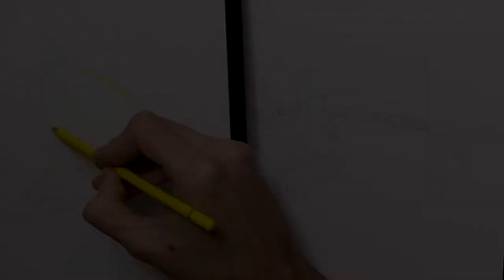Drawing a Jewel Beetle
Drawing a Jewel Beetle with color pencils on paper.

I'm getting a commission from Arteza thanks to any product sales from the link.

Tools:
-HB, Arteza Color Pencils
-Kneaded Eraser, Mechanical Pen Eraser, Electric Eraser
-(27.94x35.56cm) (11"x14")